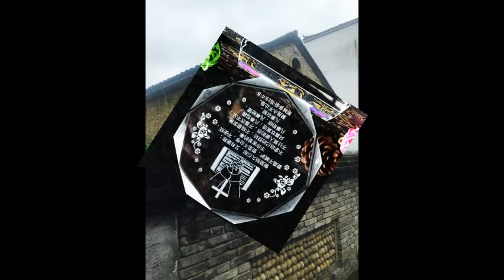圣经讲解申命记 第5章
济宁银行收款账号：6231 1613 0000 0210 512 肖伟伟
国内音频资源，请加qq：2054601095 圣经讲解申命记